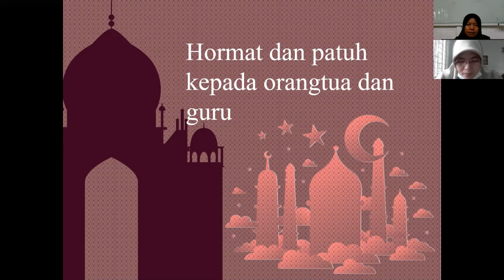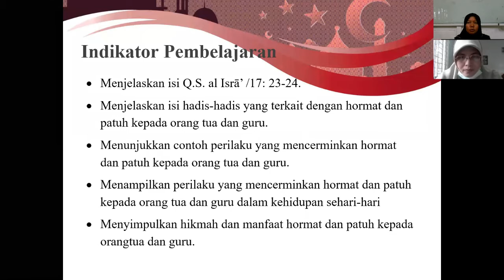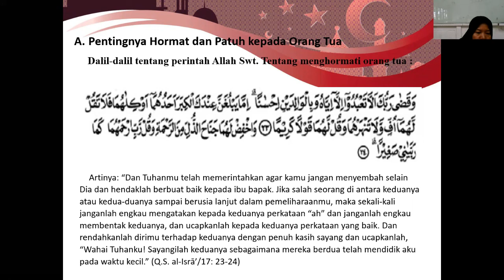PAI Kelas XI - Hormat dan patuh kepada orangtua dan guru || Seri Pembelajaran daring